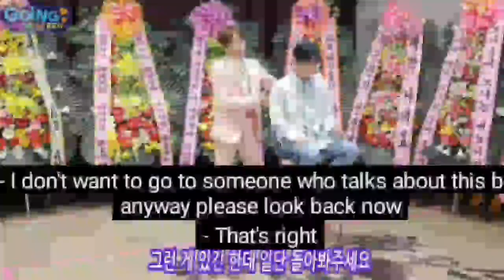JIHAN 2020 (캐럿들)